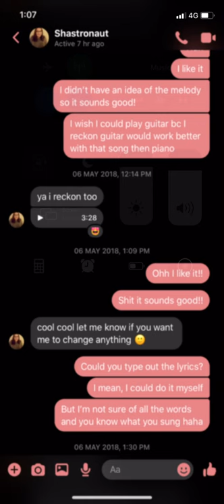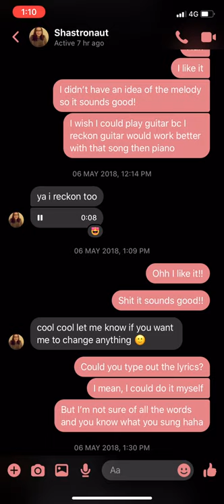sleep who’s she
a collab with Shannon that she will probably never see